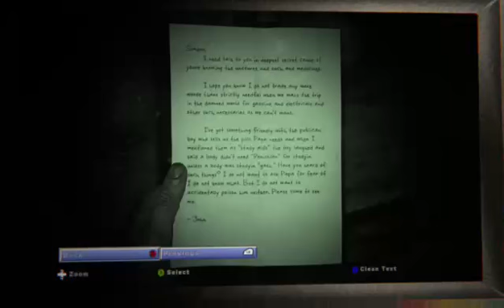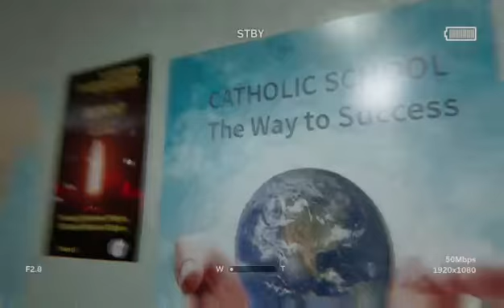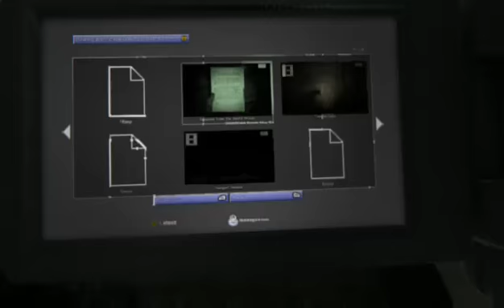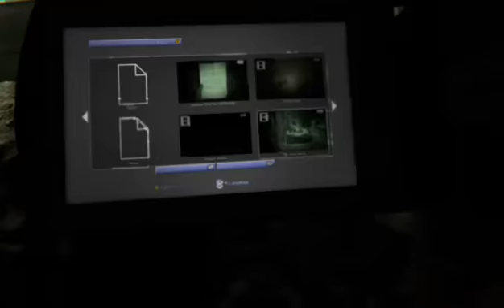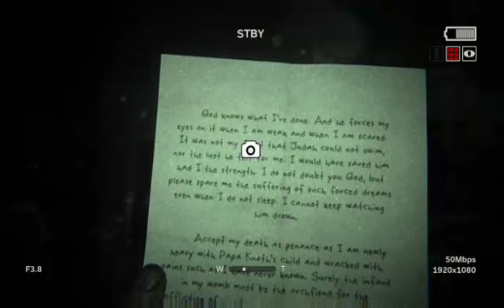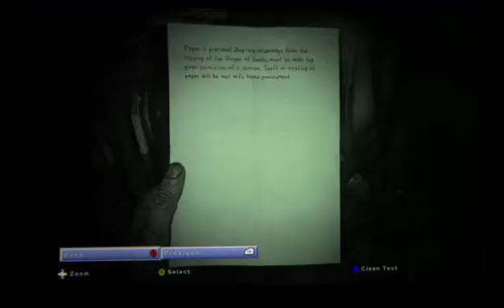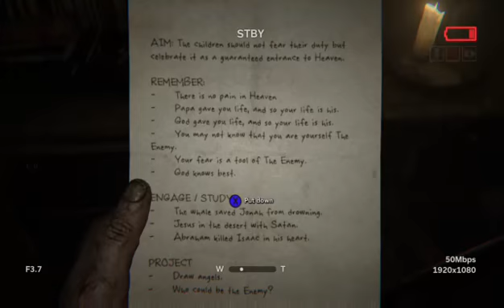FEAR BEGINS (OUTLAST 2)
The UGN crew get scared out of their minds playing Outlast 2.